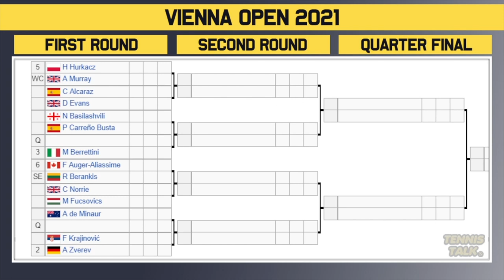Vienna Open 2021 | ATP Draw Preview | Tennis News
The Vienna Open 2021 official men's draw is out now. This event in Vienna, Austria will feature some of the best players in the world including Stefanos Tsitsipas, Alexander Zverev and Casper Ruud.